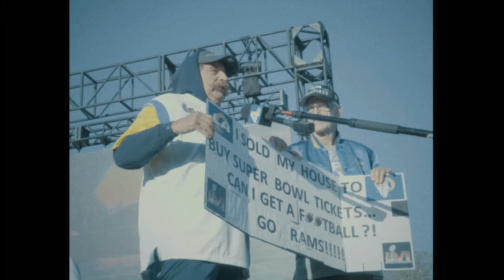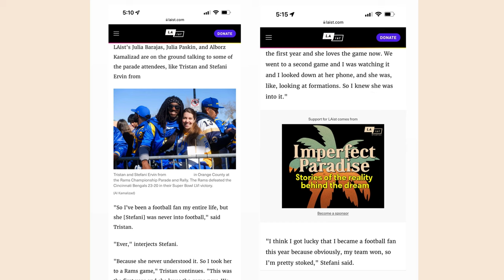I Captured the Ram's Super Bowl Parade on FILM